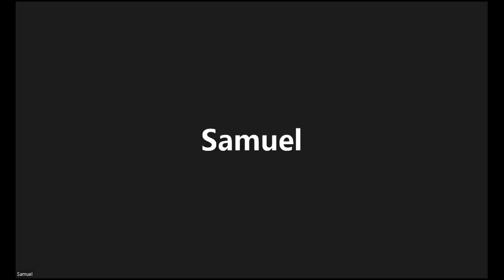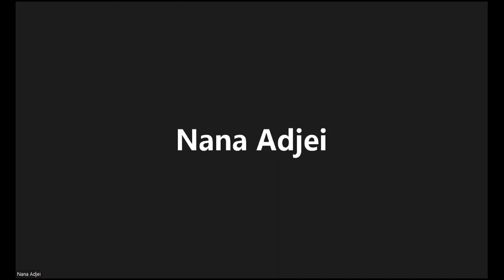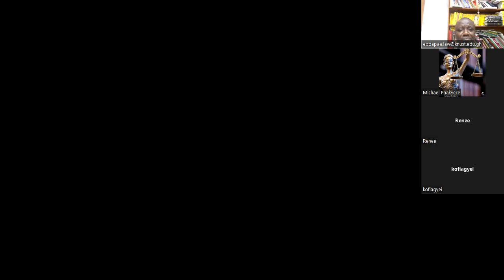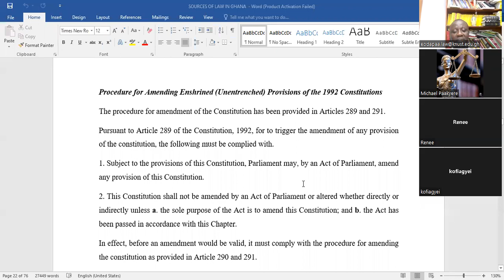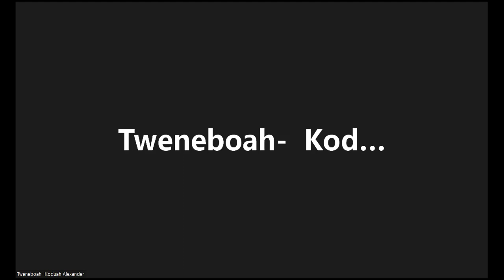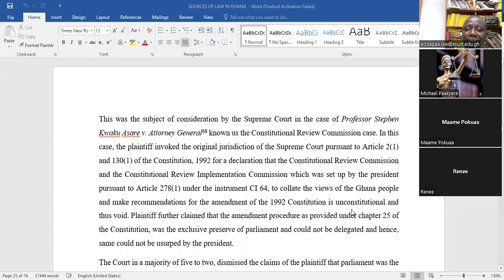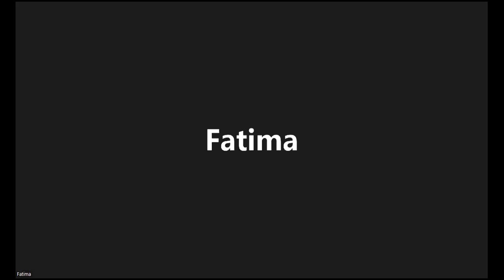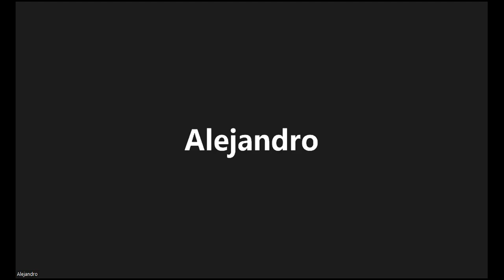2022 GHANA SCHOOL OF LAW ENT. EXAMINATION REVISION LESSONS (No.2)- AMENDMENT OF 1992 CONSTITUTION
In this lesson we discussed amendment of 1992 Constitution against the backdrop of various calls for reforms of the 1992 Constitution particularly as April 2022 marked exactly 30 years when people of Ghana held referendum to approve the 1992 Constitution. We also discussed Asare v AG ( Constitutional Review Commission case) .
I am happy to be contacted . Ernest ( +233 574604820)